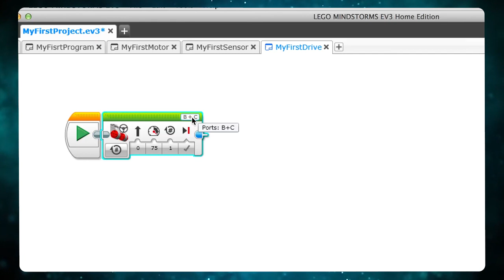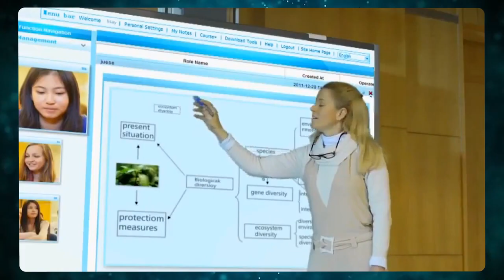TECRUBE EGITIM KURUMU LIFE STYLE'DA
Tecrübe Eğitim Kurumu kurucusu Ali Taşkın ile Türkiye'de uzaktan eğitim hakkında Life Style'da konuştuk.